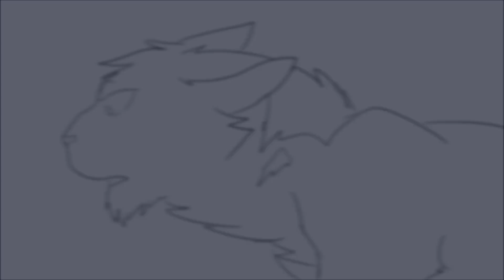The World was Wide Enough -Gray Wings death- Clear Sky's Regret- Storyboard-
I think of these two whenever I hear this part of the song, cause as much as Clear Sky was an ass, I do really think he mourned his brothers death, and didnt want him to die.

Gray Wings death is the one that killed me the most, out of all deaths. It was so powerful, and well written.

Anyway, I hope you guys like this, I really have no idea where I found the motivation to make it, but here it is.

Clear Skies design belongs to Nifty
Everyone else is mine